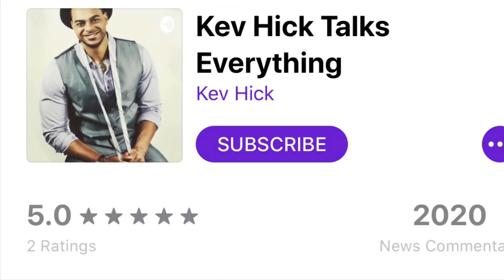Dating older men | age gaps in relationships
"I receive commissions for referrals to BetterHelp. I only recommend products I know and trust."

Dating older men and age gaps.

They provide affordable mental health counseling with a lot of flexibility. Financial aid is even available to those who qualify. It’s new different approach to certified licensed therapy and counseling. Everyone needs help sometimes.

Over a million people a day catch std’s. Why risk catching something you can’t get rid of from a guy who got rid of you as soon as he got what he wanted.

Know your status and the status of your partner. Get you home test kit today. These are Real doctors and real nurses delivering real results.

for home health test kits

You can HOPE you don’t have anything or you can KNOW

Take my dating course and join my private Facebook community
Ybslove.com